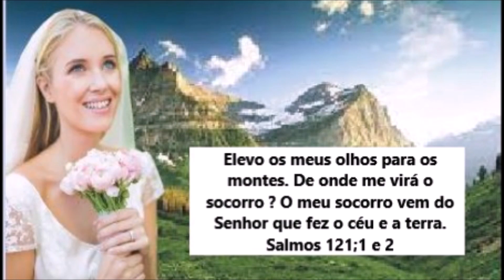PALAVRA PROFÉTICA RECEBIDA PELO PR. WILLIAN, SEMELHANTE AO QUE TEM SIDO DADO A ERIN.